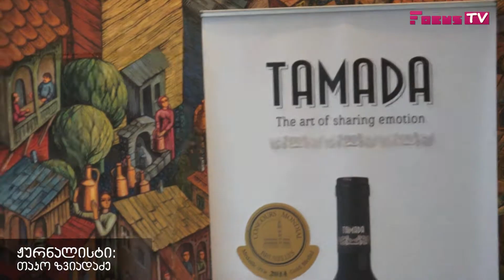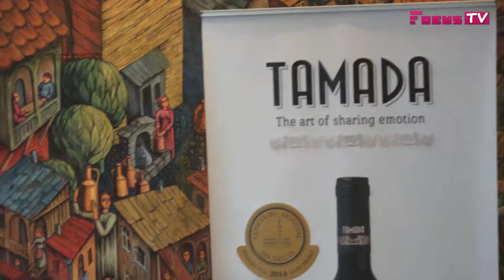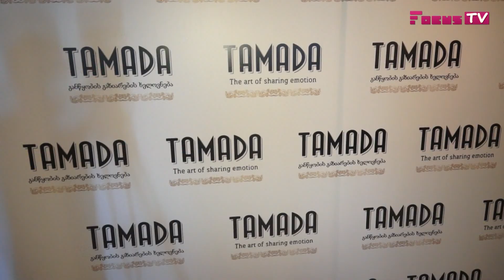ფრანგი სომელიე–ჟერარ ბასე თამადას ბრენდის ქვეშ წარმოებულ ღვინოებს დააგემოვნებს !